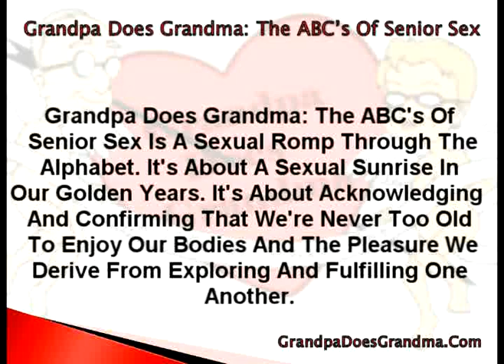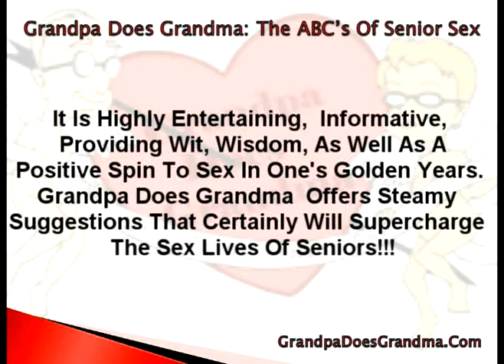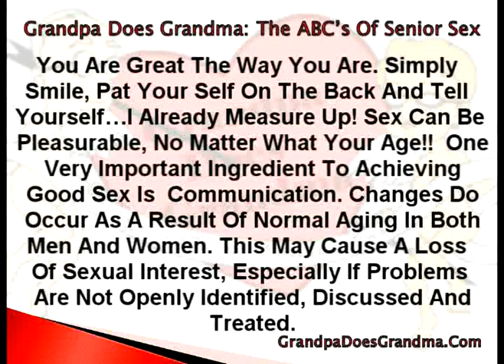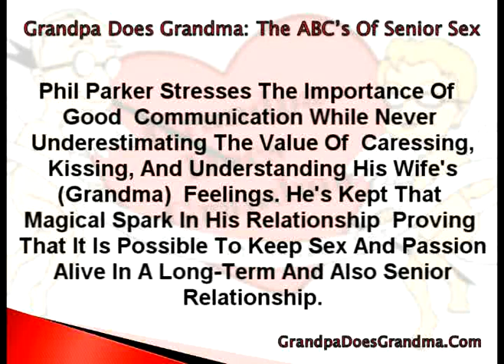Baby Boomers | Grandpa Does Grandma: The ABC's Of Senior Se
And Phil Parker Present Baby Boomers And Sexuality With Today's Topic: "Grandpa Does Grandma: The ABC's Of Senior Sex".